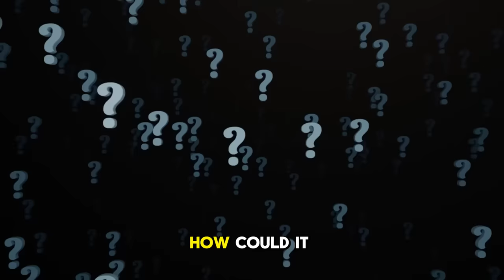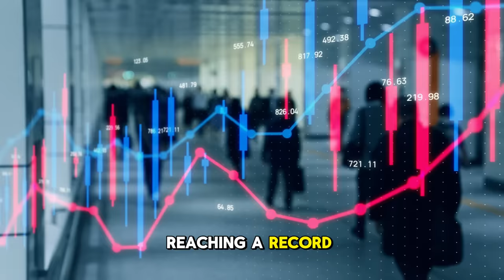Why Israel is Prepared to Defend the Philippines Against China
Israel is fully ready to defend the Philippines in case a war breaks out in the SCS but how?